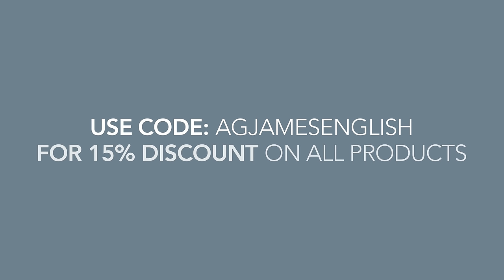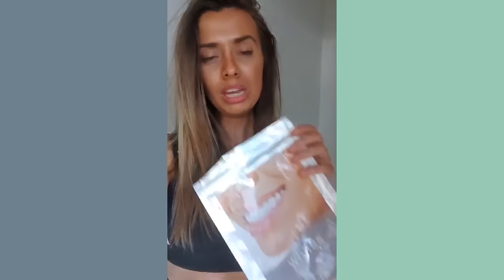My Relationship with Katie Price - Cage Fighter Alex Reid Tells His Story.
Alex Reid tells his story.

Alex is an English mixed martial artist, fighting under Bellator, BAMMA and Cage Rage. Alex became a house hold name after marrying Katie Price and winning celebrity big brother.

Alex is very open in this interview about his relationship with Katie price and how he has battled with drug abuse and mental health problems.